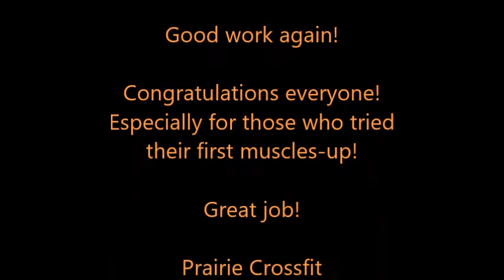Open 16.3 Prairie Crossfit